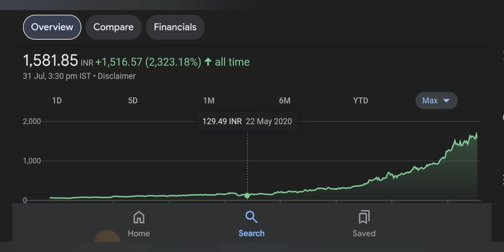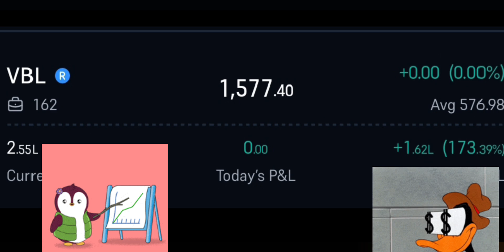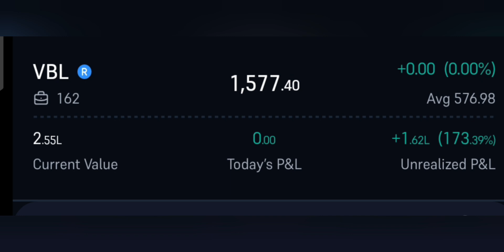Varun Beverages Ltd share latest news opportunity VBL stock split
All content, view, information, opinion shared in our video are my personal interpretation which may be unknowingly biased based on my personal research
I don't take any responsibility, or I can't be held responsible for any miscommunication, misinformation and any action taken by any individual or group based on the information provided in my video.
Please seek expert opinion from your investment advisor, certified financial planner, financial advisor before action on anything mentioned in this video and I take no liability/ responsibility for any decision taken by anyone based on the information provided in my video  posted on this channel.
I  am not responsible for any loss or implications arising out of any decision taken by the viewers after watching my video.
This video is purely for education purpose, do your proper research  before investing or trading and do proper money management.
I am not responsible for any loss.